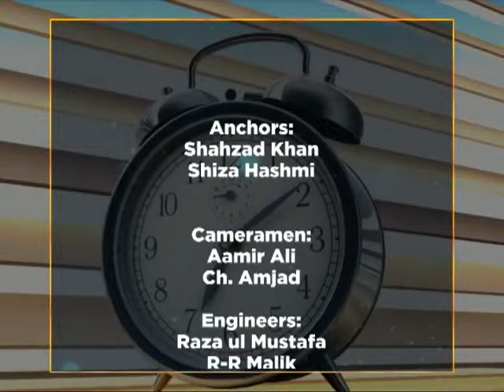WTM 16/7/2021 "Serving Humanity & Spell of Monsoon"